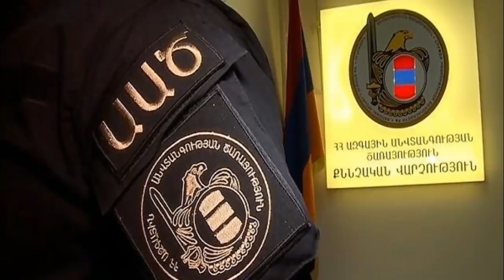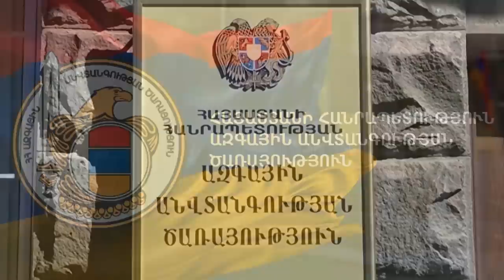Սենսացիոն՝Դատարանում տուր ու դմփոց՞ Շոու մի սարքեք էստեղ.դատավոր Գագիկ Խանդանյանը վրդովվեց ՏԵՍԱՆՅՈՒԹ